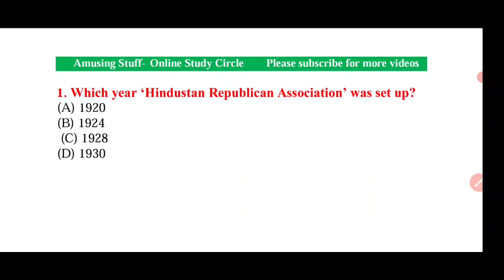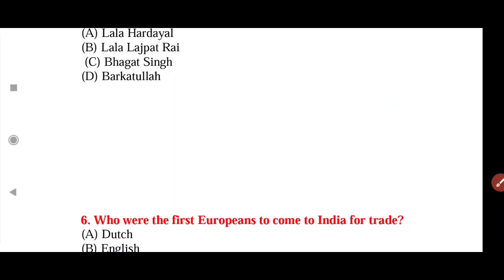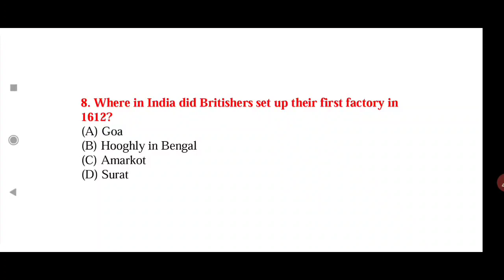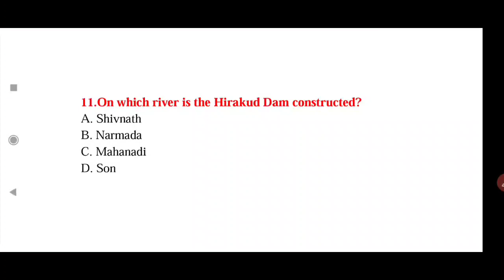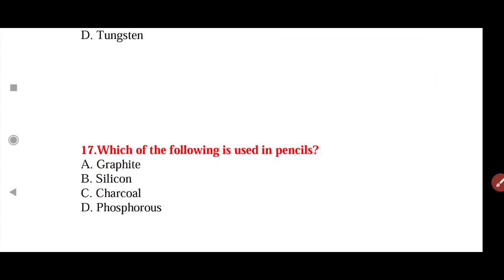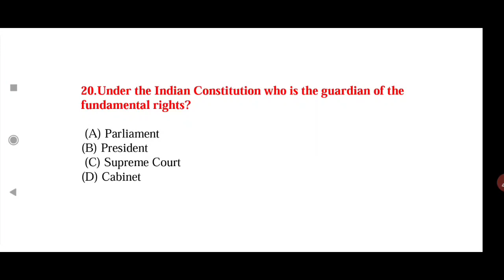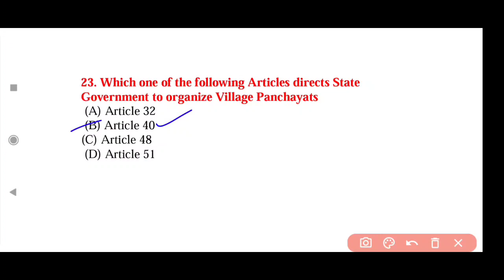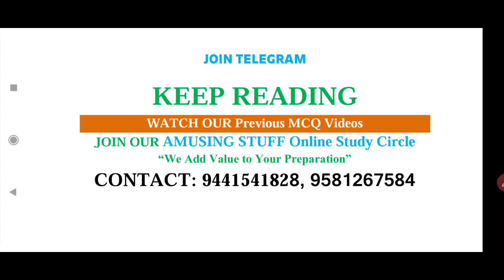AP High Court Top 500 MCQ's Part-2 |General Studies |Most Important And Repeated Questions